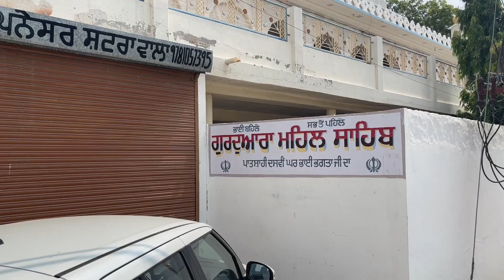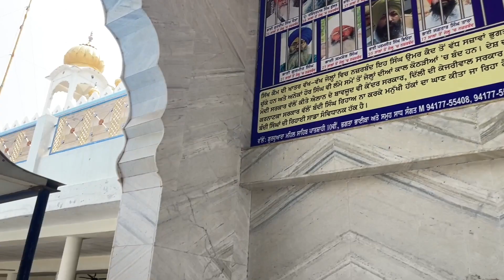ਭੂਤਾਂ ਵਾਲੇ ਖੂਹ ਅਤੇ ਪਿੰਡ ਭਗਤਾ ਭਾਈਕਾ ਦਾ ਪੂਰਾ ਇਤਹਾਸ | ਕਿਓ ਅਤੇ ਕਿਵੇ ਬਣਾਇਆ ਭੂਤਾਂ ਨੇ ਰਲ ਕੇ ਰਾਤੋ ਰਾਤ ਖੂਹ